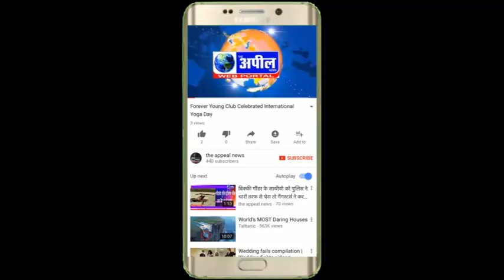श्री मुक्तसर साहिब के कपड़ा और जूता मालिकों ने दुकानें खोलने की मांग की | The Appeal News Paper